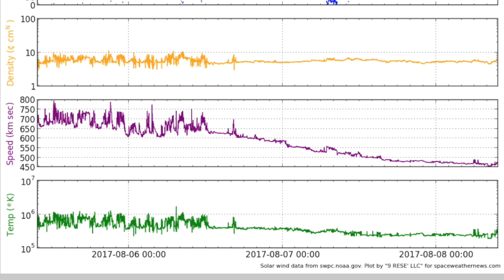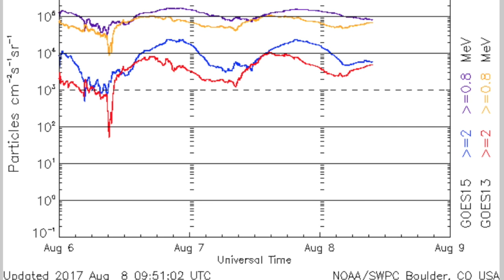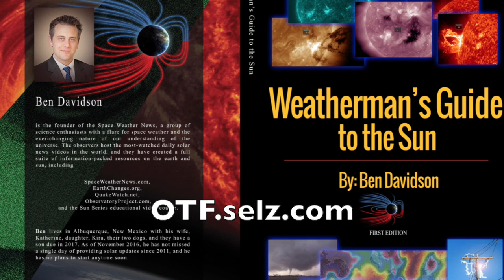First Sign- India, Electric Currents in Solar Flares | S0 News Aug.8.2017